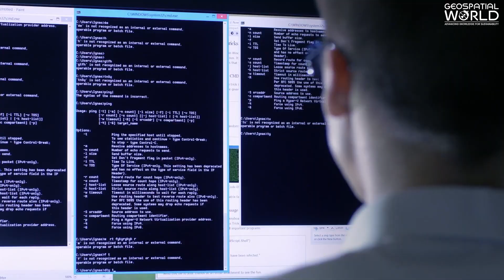What is Resilient PNT?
The provision of position, navigation, and timing services that are strong, sturdy, can withstand or overcome adverse conditions, and recover rapidly from disruptions.
The US Space-based PNT Policy states that the widespread and growing dependency on GPS by military, civil, and commercial applications, system and infrastructure makes the performance of many of these systems vulnerable, in case of disruption or manipulation of GPS signals.
GPS users must plan for potential signal loss, and take steps to verify, or authenticate the integrity of the received GPS data, and ranging signal, especially in applications where even small degradations can lead to fatal loss.
GPS/GNSS has unique advantages and will remain a key component for position, navigation and timing for the future.